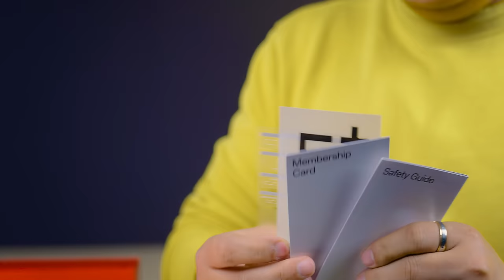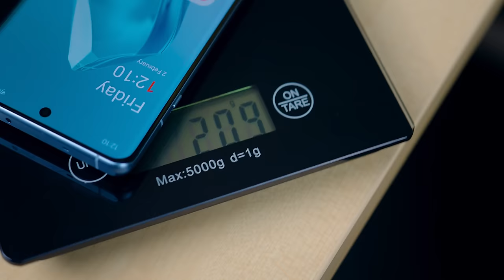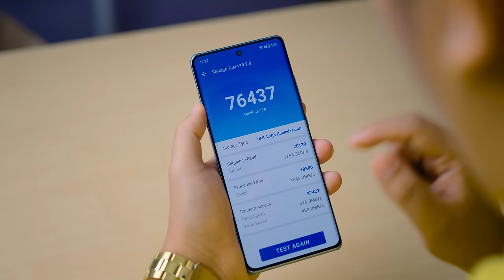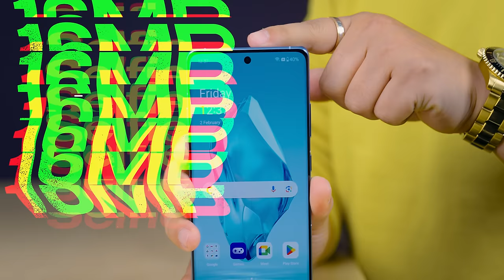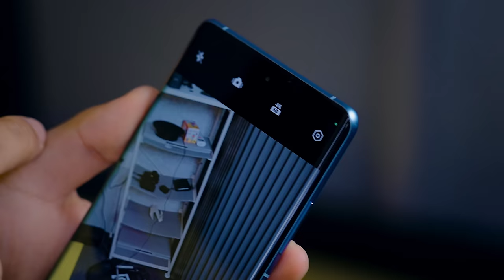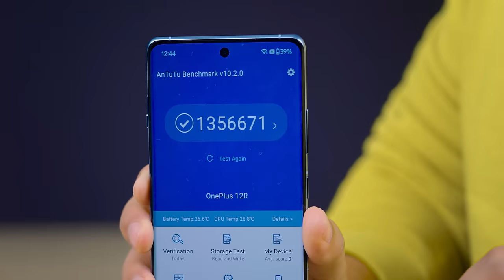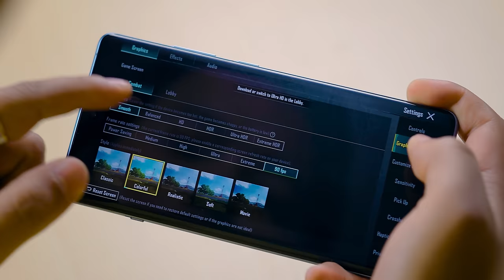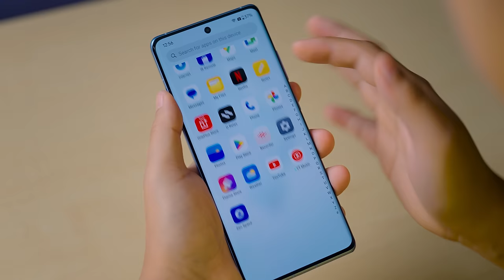OnePlus 12R - Flagship Phone in Budget reallyy???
Oneplus 12R Unboxing & quick test krlete hai dostooooo.

Oneplus 12R Indian unit aa chuk hai dosto chaliye jante hai kaisa hai ye phone kya features leke aata hai

OnePlus 12R Indian unit  Unboxing 0:00
OnePlus 12r  Display Design Test ?
oneplus 12 R  Build Quality  ??
Oneplus 12R  Camera review & Video test :
ONEPLUS 12R 5G  Performance & PUBG BGMI Gaming Test
Snapdragon 8 Gen 1 chipset test ?
oneplus 12R ANTUTU  score & Throttling Test ?
Is this the best mid range phone under 40000 ??

Manoj Saru